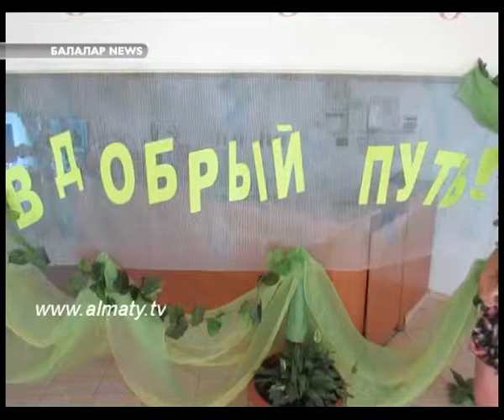Балалар News 22.06.14 (1)